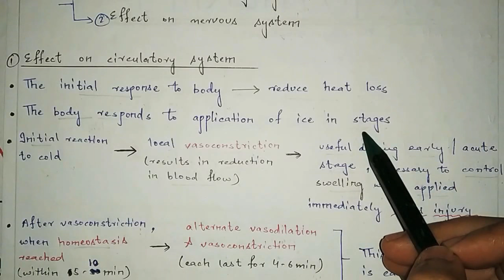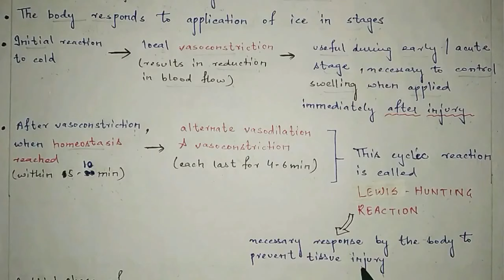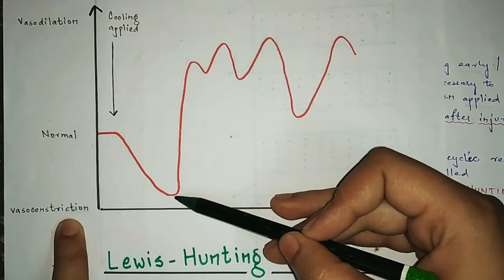Cryotherapy in physiotherapy | Physiological effects | In hindi | (part 1/2)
cryotherapy lecture
cryotherapy in physiotherapy
cryotherapy in hindi

G PAY (UPI ID) - hkaushar16@oksbi